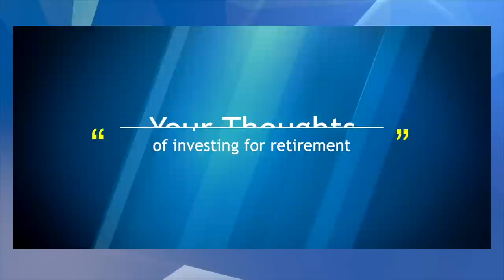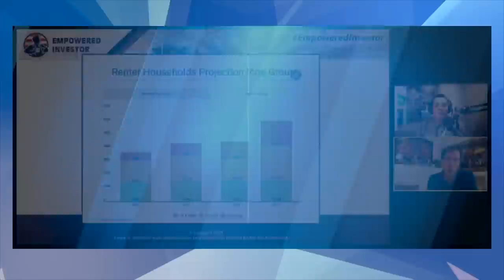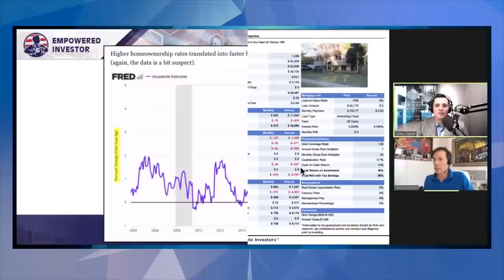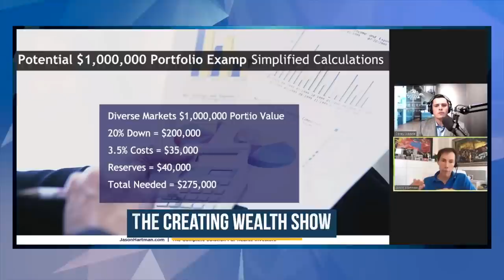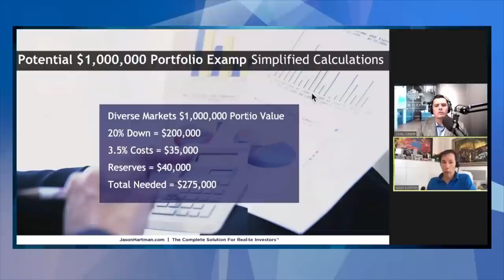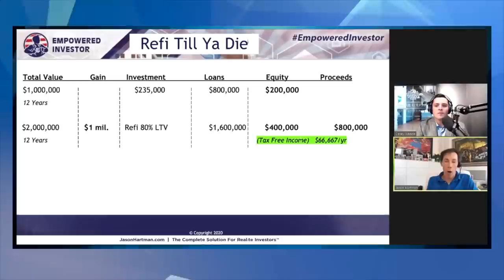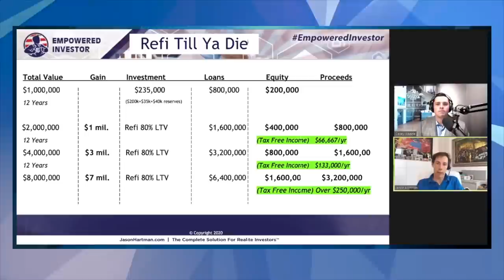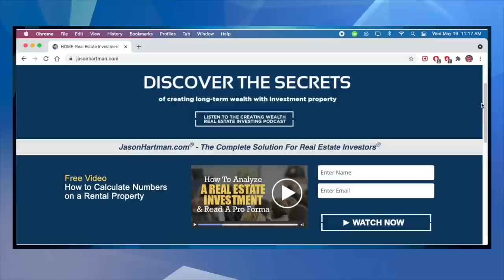How to Retire Early With Real Estate | Earn $250k Per Year Tax-Free - Refi 'Till Ya Die Example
Jason Hartman explains how to retire early with real estate and extract $250,000 per year tax-free from your rental property portfolio!

0:00 Introduction
0:26 How should people use income property to invest?
2:48 How to protect against downside risk
5:09 Renter population is aging
6:08 Changing perception of renting
9:40 Are retirees becoming renters?
11:10 When is renting is better than owning?
14:36 What is household formation?
15:04 Demographics of the generations
18:00 Self-liquidating debt
19:12 Example of Refi 'Till Ya Die strategy
28:25 Paying off your mortgage is a bad idea
29:50 False assumptions about mortgage loans